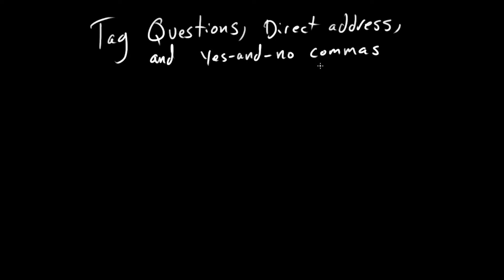More uses for commas | Punctuation | Grammar | Khan Academy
Courses on Khan Academy are always 100% free. Start practicing—and saving your progress—now

David and Paige, KA’s resident grammarians, discuss tag questions, yes and no statements, and direct address -- all situations where the comma is super useful.

Grammar on Khan Academy: Grammar is the collection of rules and conventions that make languages go. This section is about Standard American English, but there's something here for everyone.